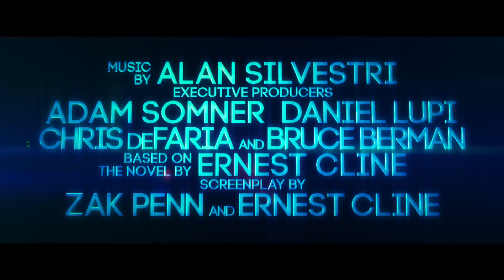Ready Player One - Dreamer - The Prize Awaits | official trailer (2018)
official trailer for Ready Player One
From filmmaker Steven Spielberg comes the action adventure “Ready Player One,” based on Ernest Cline’s bestseller of the same name, which has become a worldwide phenomenon. The film is set in 2045, with the world on the brink of chaos and collapse. But the people have found salvation in the OASIS, an expansive virtual reality universe created by the brilliant and eccentric James Halliday (Mark Rylance). When Halliday dies, he leaves his immense fortune to the first person to find a digital Easter egg he has hidden somewhere in the OASIS, sparking a contest that grips the entire world. When an unlikely young hero named Wade Watts (Tye Sheridan) decides to join the contest, he is hurled into a breakneck, reality-bending treasure hunt through a fantastical universe of mystery, discovery and danger. Spielberg directed the film from a screenplay by Zak Penn and Ernest Cline. The film was produced by Donald De Line, Spielberg, Kristie Macosko Krieger and Dan Farah; with Adam Somner, Daniel Lupi, Chris deFaria and Bruce Berman serving as executive producers. “Ready Player One” stars Tye Sheridan (“X-Men: Apocalypse,” “Mud”), Olivia Cooke (“Me and Earl and the Dying Girl,” “Bates Motel”), Ben Mendelsohn (“Rogue One – A Star Wars Story,” “Bloodline”) and T.J. Miller (“Deadpool,” “Silicon Valley”), with Simon Pegg (the “Star Trek” movies, the “Mission: Impossible” movies) and Oscar winner Mark Rylance (“Bridge of Spies,” “Dunkirk”). Behind the scenes, three-time Oscar winner Spielberg (“Schindler’s List,” “Saving Private Ryan”) reunited his creative team from “Bridge of Spies,” including Oscar-winning director of photography Janusz Kaminski (“Schindler’s List,” “Saving Private Ryan”), Oscar-winning production designer Adam Stockhausen (“The Grand Budapest Hotel”), Oscar-winning editor Michael Kahn (“Saving Private Ryan,” “Raiders of the Lost Ark”) and Sarah Broshar (“The Post”), and costume designer Kasia Walicka-Maimone (“Moonrise Kingdom”). The music is by Oscar-nominated composer Alan Silvestri (the “Back to the Future” films, “Forrest Gump”).